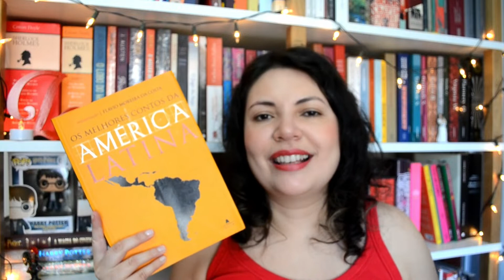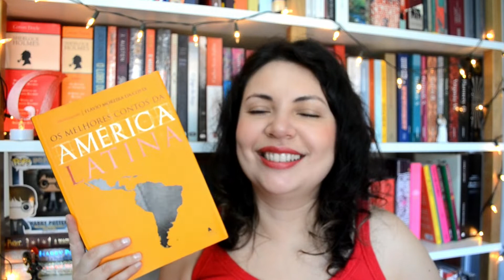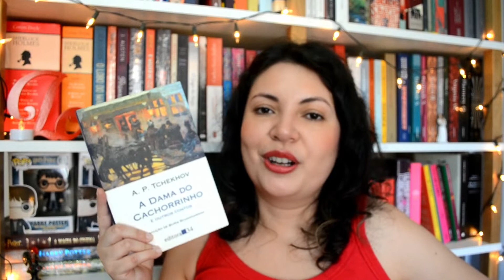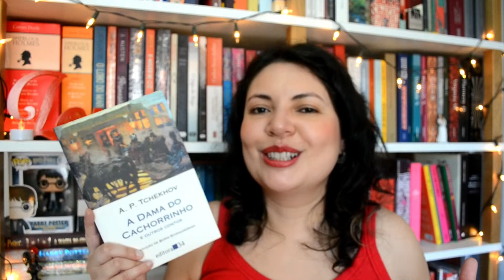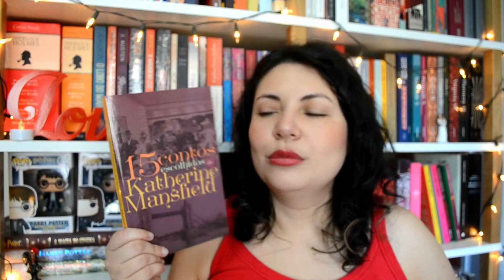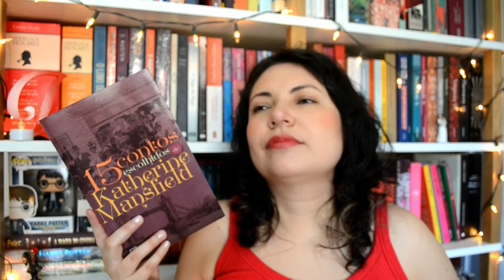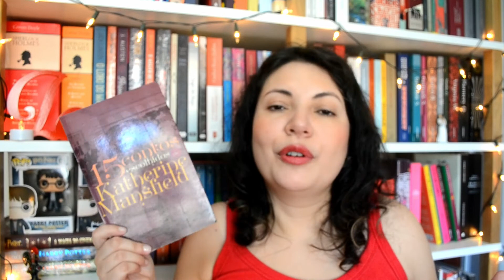TOP 5 CONTOS LEITURAS FAVORITAS DE FEVEREIRO | Prosas e Algo Mais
Oi! Hoje o vídeo vai falar das minhas leituras favoritas de fevereiro. Top 5 Contos que eu li no mês de fevereiro. Em fevereiro li apenas contos durante o mês e fiz uma pequena lista falando dos meu preferidos e que quero compartilhar com vocês. Confere aí!

Compre os seus livros na Amazon pelos links deste box e ajude o canal

Mais links abaixo ↓

Semana do Consumidor Amazon

Sobre

Eu sou a Fran Borges e esse é o Prosas e Algo Mais meu canal sobre livros. O objetivo do canal é compartilhar experiências de leitura e o amor pelos livros. Seja bem-vindo e sinta-se em casa. Vídeo novo toda Terça às 08:00 da noite!

→ Quer ver o seu livro/produto divulgado no canal?

*** Minha wishlist: